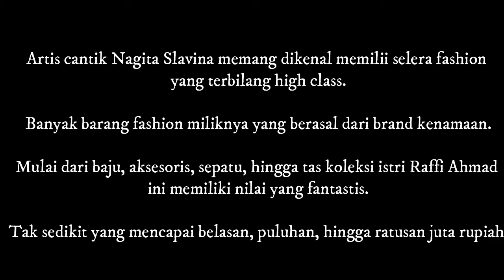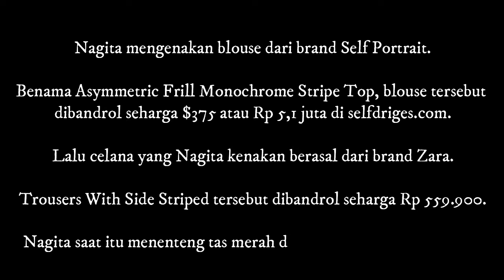Siapa Sangka, OOTD Nagita Slavina Ini Bisa Buat Beli 2 Mobil Baru, Nyaris Rp 300 Juta!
Artis cantik Nagita Slavina memang dikenal memilii selera fashion yang terbilang high class.

Banyak barang fashion miliknya yang berasal dari brand kenamaan.

Mulai dari baju, aksesoris, sepatu, hingga tas koleksi istri Raffi Ahmad ini memiliki nilai yang fantastis.

Tak sedikit yang mencapai belasan, puluhan, hingga ratusan juta rupiah.

Seperti Outift Of The Day atau OOTD yang Nagita kenakan beberapa waktu lalu.

Dari baju hingga sepatu yang ia kenakan diketahui berasal dari brand-brand kenamaan.